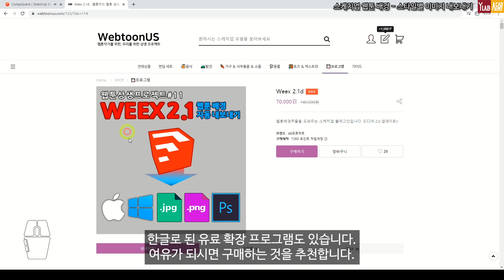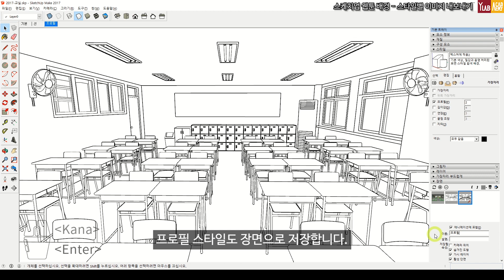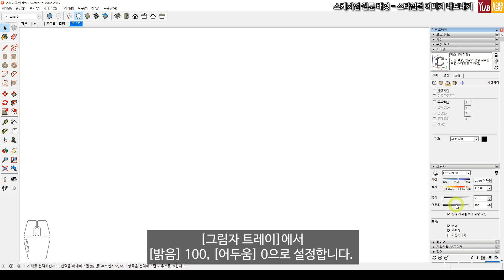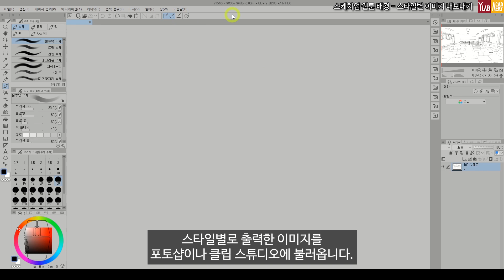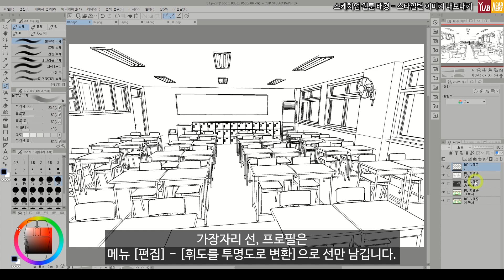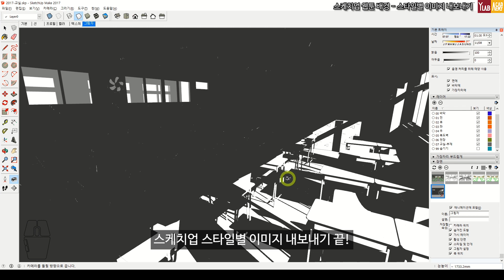[ENG/KOR]스케치업 웹툰 배경 - 스타일별 이미지 내보내기 / How to Export SketchUp Webtoon Backgrounds by Style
와이랩 아카데미 웹툰 학원 스케치업 동영상 강의

웹툰 원고를 할 때 기본 레이어 구분이 보통 펜터치 - 명암 - 컬러로 되어있는데, 스케치업 2D 이미지도 선, 그림자, 컬러 스타일로 출력하고, 레이어를 구분해주면 배경 편집이나 보정할 때 편리합니다.

스타일별 출력해주는 확장 프로그램들이 있지만, 장면 기능으로 활용하면 비슷하게 구현할 수 있습니다. 배경으로 사용할 모델에 한 번만 장면 설정을 해주면 됩니다.

00:00 시작
00:58 장면 설정
01:16 기본 스타일 장면
01:35 선 스타일 장면
01:54 프로필 스타일 장면
02:24 컬러 스타일 장면
02:54 텍스처 스타일 장면
03:11 그림자 스타일 장면
04:12 2D 이미지 내보내기

This is a SketchUp video lecture from YLAB Academy Webtoon School.

When working on webtoon manuscripts, the basic layer separation is usually pen touch, shading, and color. It's convenient for background editing and correction if you also output your SketchUp 2D images with line, shadow, and color styles, and separate the layers.

While there are extensions that export by style, you can achieve similar results by utilizing the scene feature. You only need to set up the scenes once for the model you'll use as a background.

Timestamps:
00:00 Start
00:58 Scene Settings
01:16 Default Style Scene
01:35 Line Style Scene
01:54 Profile Style Scene
02:24 Color Style Scene
02:54 Texture Style Scene
03:11 Shadow Style Scene
04:12 Export 2D Image